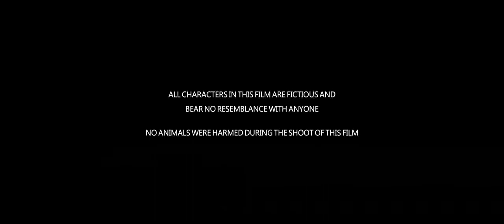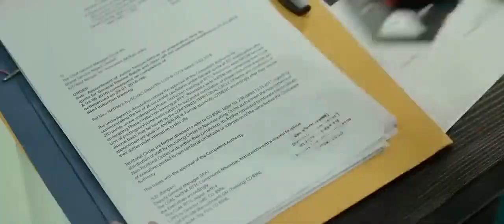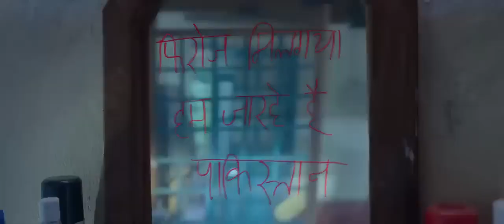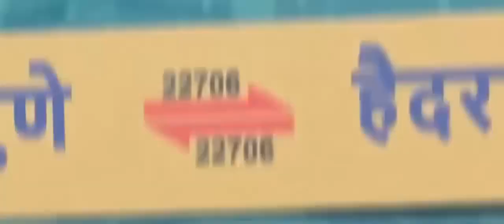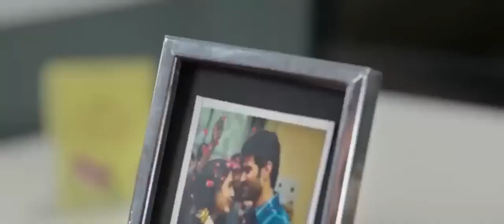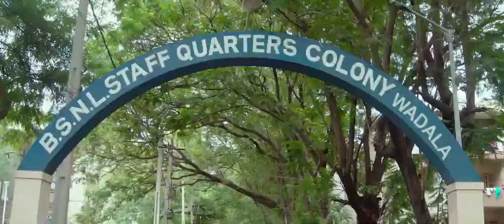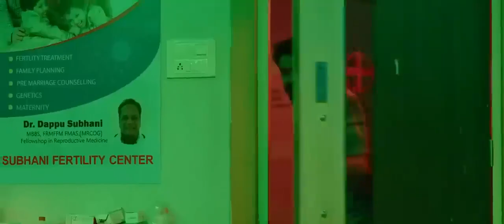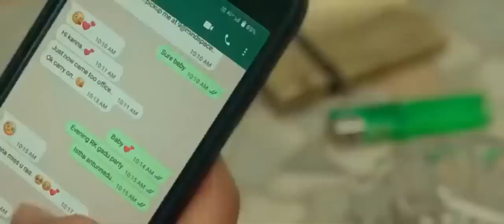Kushi New South Hindi Dubbed Movie 2023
Kushi (2023) is a Telugu-language romantic comedy film written and directed by Shiva Nirvana. Produced by Naveen Yerneni and Y. Ravi Shankar under the production banner Mythri Movie Makers, the film features Vijay Deverakonda and Samantha with Sachin Khedekar, Saranya Ponvannan and Murali Sharma in supporting roles.The film follows the story of Shiva (Vijay Deverakonda), a carefree and fun-loving young man who falls in love with Kushi (Samantha), a spirited and independent woman. Despite their contrasting personalities, they are drawn to each other and their relationship blossoms. However, their love is tested when they face challenges from their families and society.